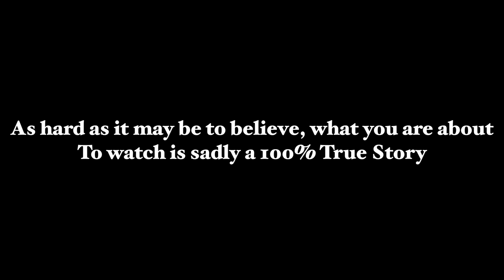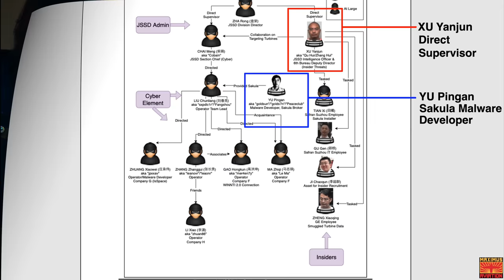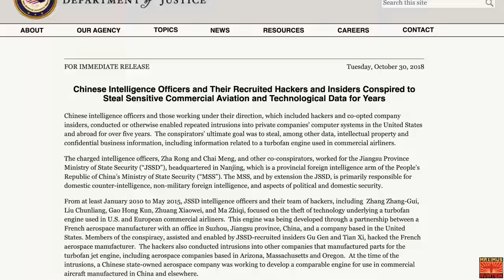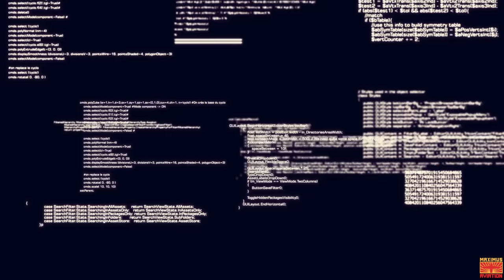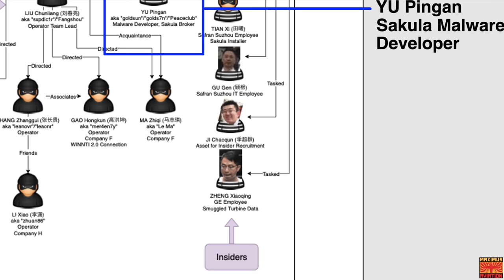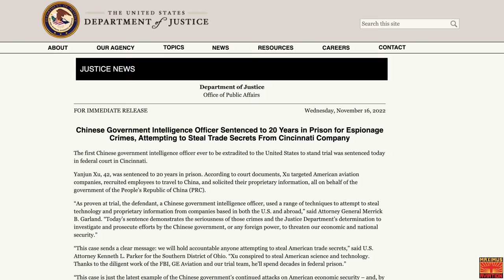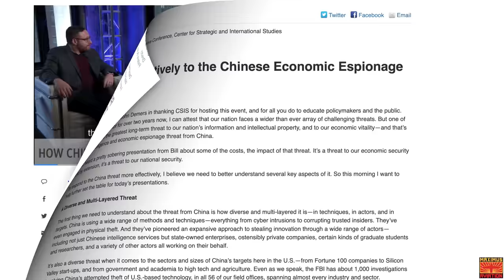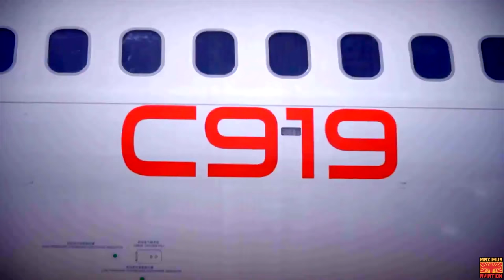How China STOLE The Technology From The West To Build Their COMAC c919 In A 5 Year Hacking Operation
Experience the most amazing TRUE crime, hacking, and spy story that helped China build its COMAC aircraft by hacking proprietary technology from basically every aviation manufacturing company on the planet! But the Twist ending? Will Blow your mind!

CHAPTERS:
0:00 -  Setting The Trap
0:53 -  Operation Turbine Panda A Crowdstrike Report
2:00 -  China Seals An Airplane'
3:59 -  Turbine Panda Successful
4:13 -  China Steals CFM Engine Technology
6:00 - China Ring Leader Busted
6:45 -  Ring Leader Convicted In 2022
9:40 - A Presidential Tweet Changes Everything
10:14 - The West Caves And China Wins Again

Source Materials:
Crowdstrike Report
ZDNet -  Catalin Cimpanu
Reuters

Maximus Merch
Hats, Mugs, Hoodies, and T-shirts